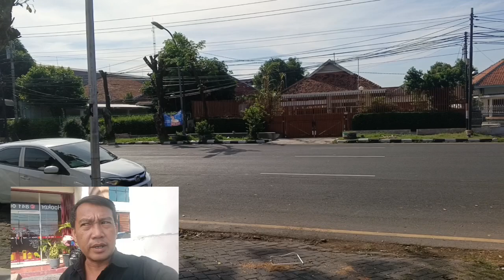TEBANG POHON SELESAI-TINGGAL PROSES ⁉️